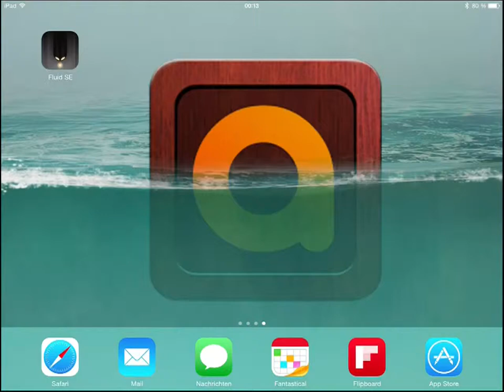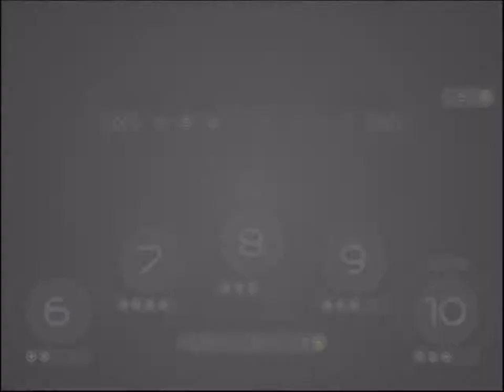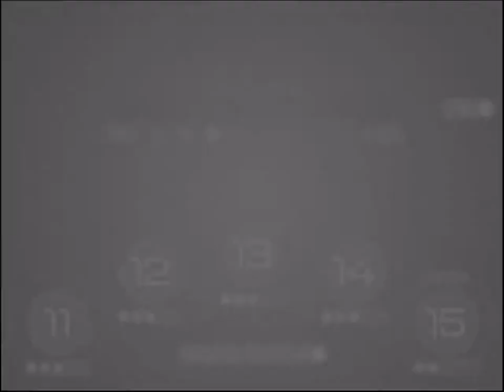Fluid SE - Gameplay AppGemeinde